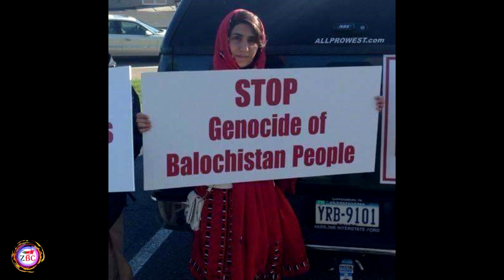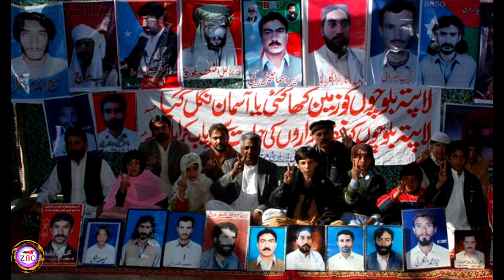Zrumbesh Radio Urdu | 08.06.2019 | Special Program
Special Program about Baloch Missing Person
The message of Missing Zakir Majeed Mother
Guest: Dil Murad Baloch, Salam Sabir, Tayyeba Baloch, Muhidin Baloch

Zrumbesh Broadcasting Corporation is the Baloch National Movement's (BNM) Media house. Zrumbesh media broadcasts exclusive news from war-torn Balochistan, where national and international media have no access.